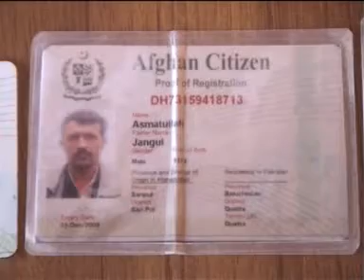Mirpurkhas Samn Goth Uzbik Arest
Dunya Tv Mirpurkhas Sindh